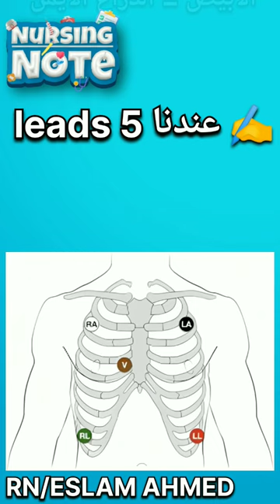ازاي اوصل المريض علي cardiac monitor _ متنساش اللايك والشير والكومنت تقولي رايك يهمني 💙